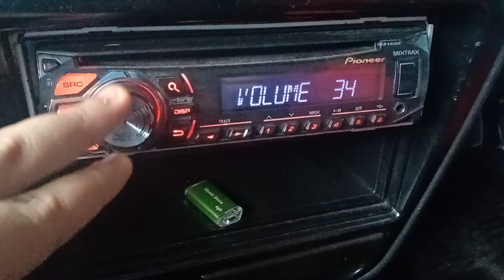Ikim FM 102.7 MHz Gunung Telapak Buruk ( Seremban ) Terima Isyarat Dari Sungai Tiram Johor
Frekuensi : 102.7 MHz
Kekuatan : 2kW
Tapak Pemancar : Gunung Telapak Buruk Negeri Sembilan
Lokasi : Kampung Sungai Tiram Ulu Tiram Johor
Jarak : 243km

200kHz Gangguan Saluran Bersebelahan Dengan Fly FM 102.5 MHz & RTM Traxx FM 102.9 MHz Gunung Pulai Dikesan